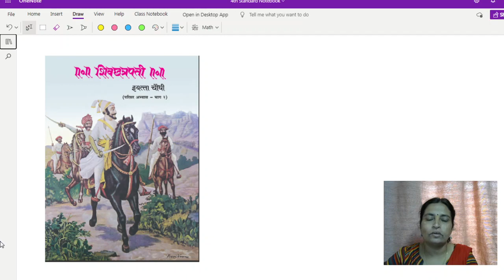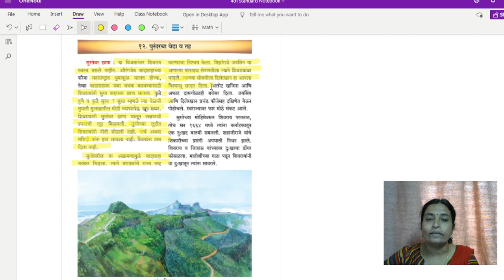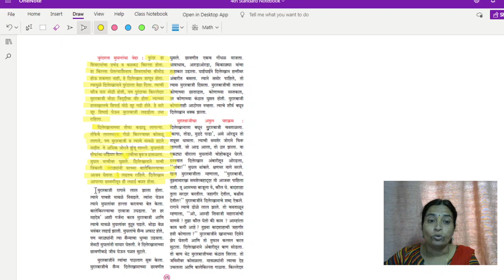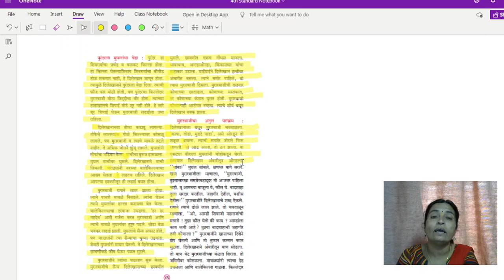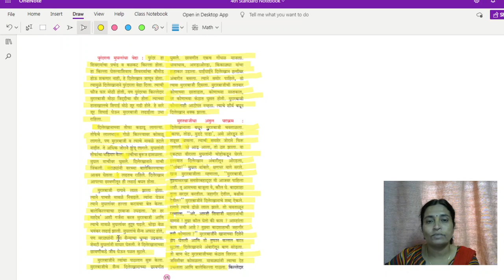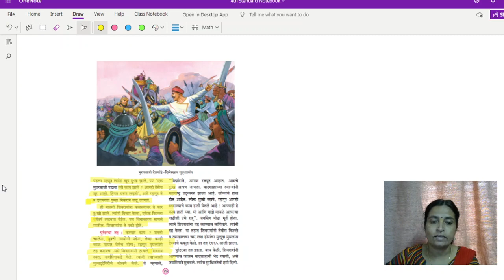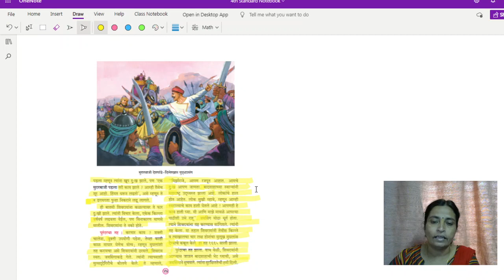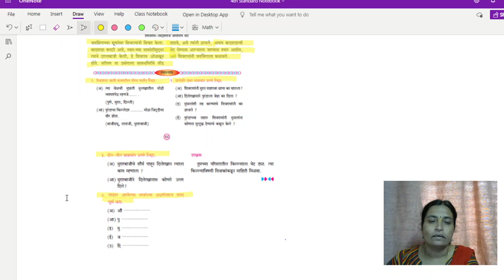१२ .पुरंदरचा वेढा व तह.